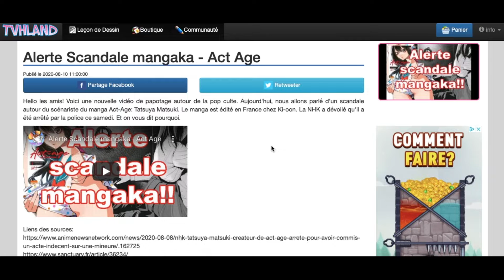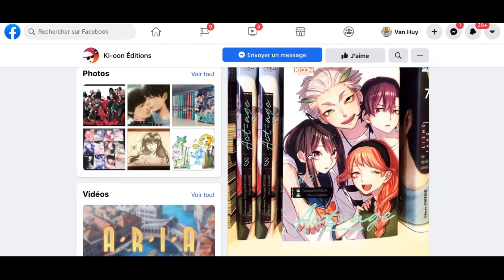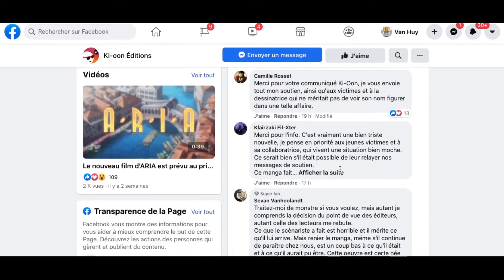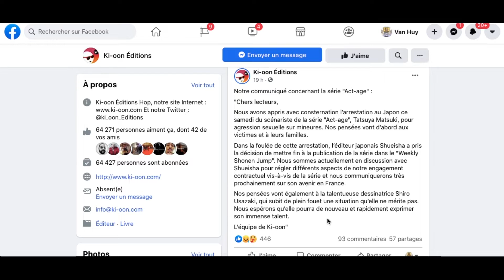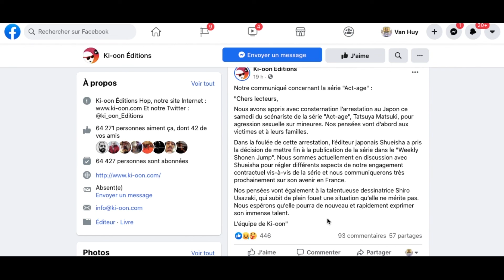Ki-Oon répond au scandale Act Age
Hello les amis! On ne s'attendait pas à refaire une vidéo sur cette affaire aussi vite mais  les éditeurs  japonais  (Shueisha) et  francais ( Ki-oon) ont très vite réagit au scandale de  Tatsuya Matsuki. On vous rappelle les fait dans cette vidéo et on en discute. Le  débat est ouvert!